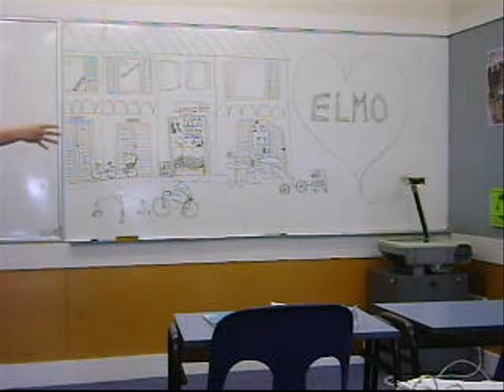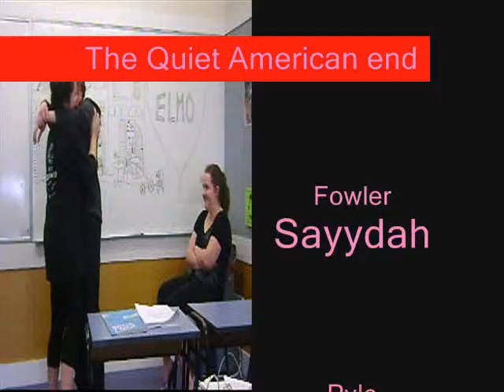historyclass.wmv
The superior level 2 history class!!